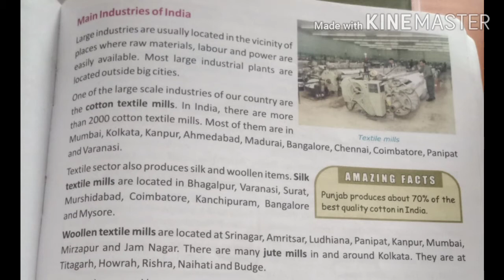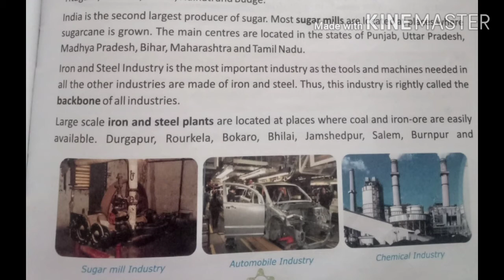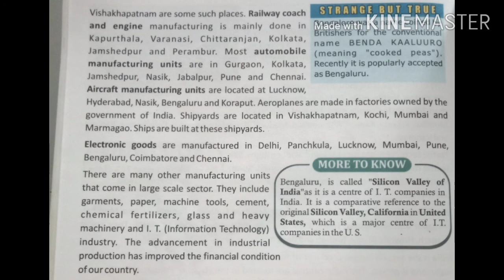S.S.T. cls-4th Ch-15(Industrial Resources of India)